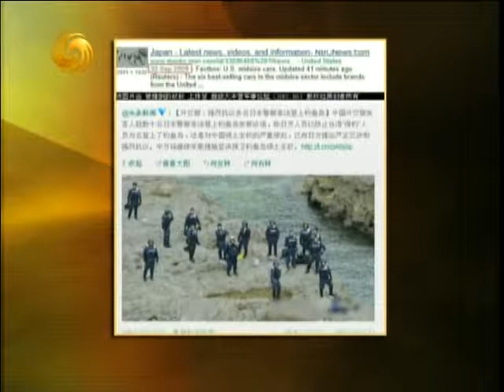锵锵三人行20120925爱国热情高涨不能成为暴力的托词 许子东 梁文道